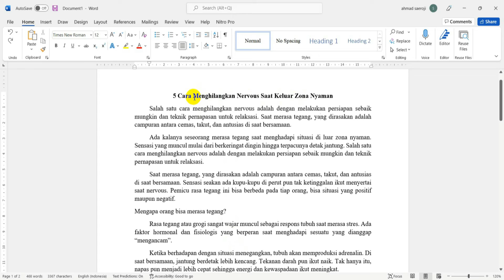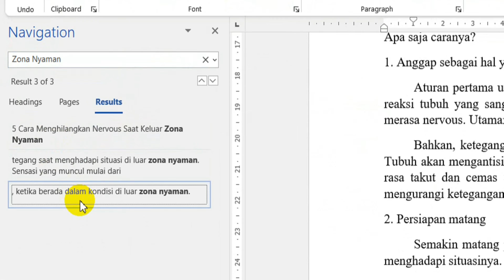Pemula harus Kuasai Dasar Microsoft Word ini || Fungsi Pencari dan Pengganti Kata di Microsoft Word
Pemula harus kuasai Dasar Microsoft Word. Bagi yang sedang belajar microsoft word dapat dipelajari melalui video ini. Karena dalam video ini berisi penjelasan untuk mendukung belajar microsoft word untuk pemula dan hal apa saja yang Pemula harus kuasai dasar microsoft word. video ini merupakan video seri ke 9 . Jika temen-temen lagi mau belajar microsoft word chanel ini sangat cocok untuk temen-temen semua. Pada sesi kali ini yaitu sesi belajar microsoft word bagi pemula dengan seri Fungsi Pencari dan Pengganti Kata di Microsoft Word.